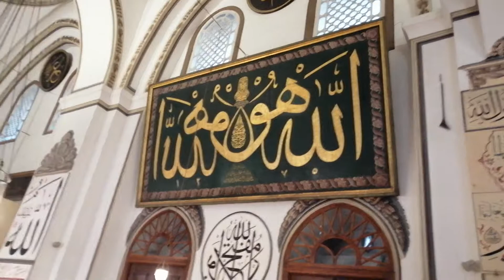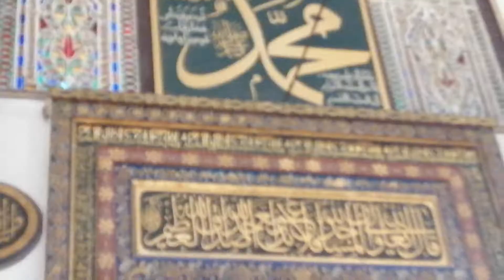Bursa Ulu Camii